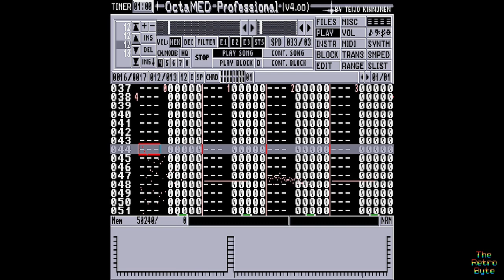Magic Pockets Theme Tune. Amiga OctaMED Mod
This is the Amiga version of the Doin' the Do  intro theme tune from the 1991 video Game Magic Pockets on the Amiga & Atari ST as well as others. This OctaMED Mod was Emulated on a Commodore Amiga 1200.

Emulator: WinUAE